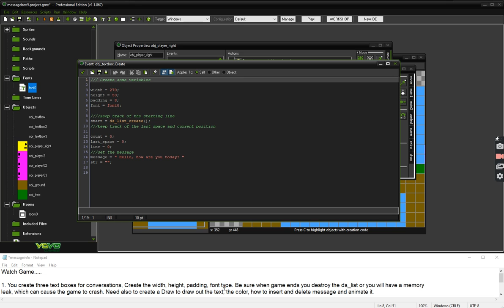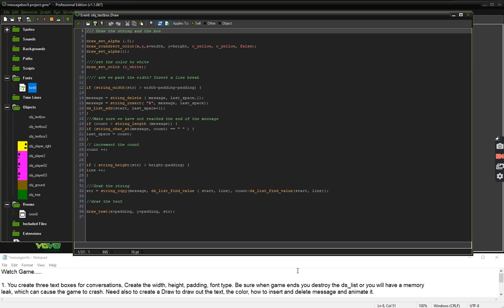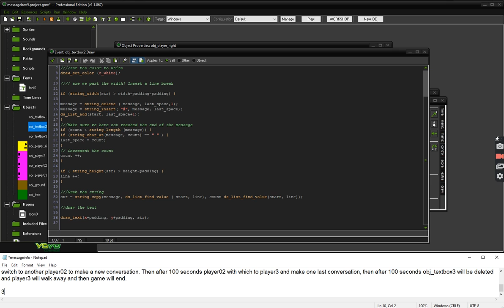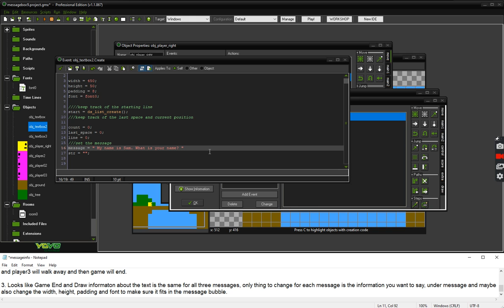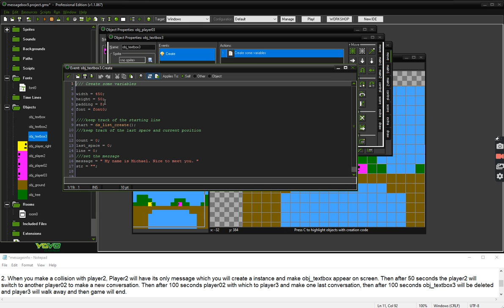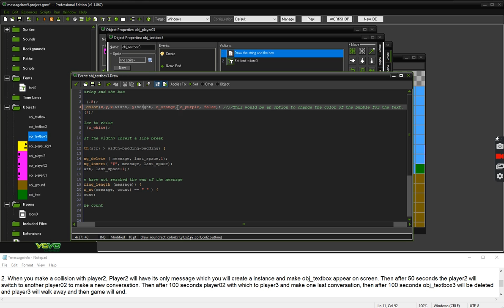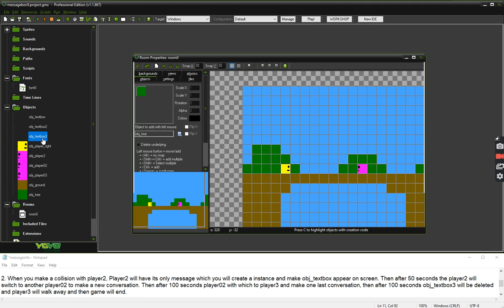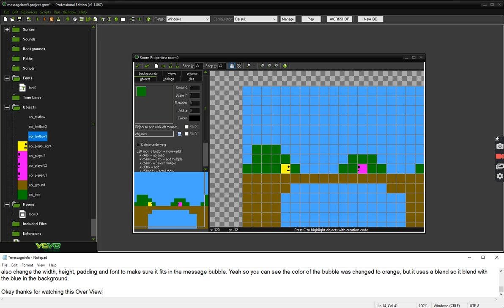GMS: How to Create a Custom Message Box? (Over View)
Next Video: GM: How to Create a Bobblehead Walk in Fake 3D?

Next Video: GM: How to Bend Down in Fake 3D?

Next Video: GMS: How to Jump on a Spring?

Next Video: GMS: Moving Between Rooms RPG?

Next Video: GMS: (Part 1) How to Create a Zombie RPG Game?